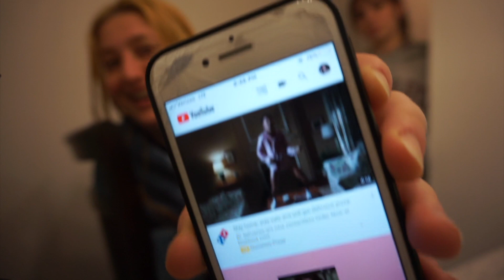Bleaching my hair UNPROFESSIONAL during Qaurantine!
Heyyy it's Joelle Ava
Hows quarantine going? In this video i show my 1 month process of bleaching my hair to make it blonde!

PRODUCTS USED:
L'oreal Quck Blue Professional Bleach
20 Volume developer
Wella T-18 Toner